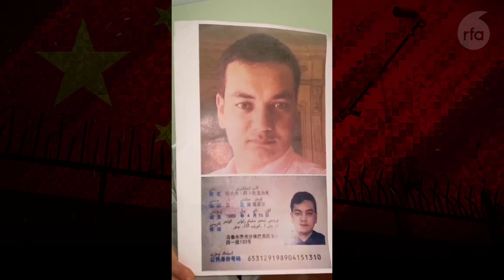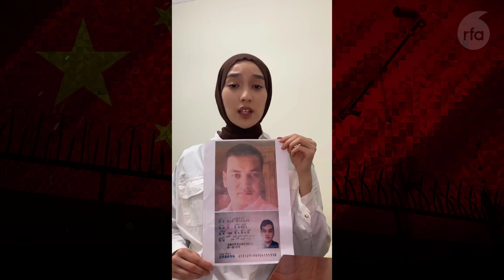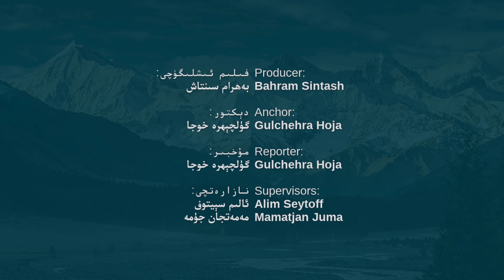نەفىسە ئوغۇز: «بىگۇناھ تاغام ۋە خەلقىم ئۈچۈن ھېچبولمىغاندا گۇۋاھلىق بېرىش بۇرچۇم بار!»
Нәфисә Оғуз: “Бигунаһ Тағам Вә Хәлқим Үчүн Һечболмиғанда Гуваһлиқ Бериш Бурчум Бар!”

Nefise Oghuz: “Bigunah Tagham We Xelqim Üchün Héchbolmighanda Guwahliq Bérish Burchum Bar!”